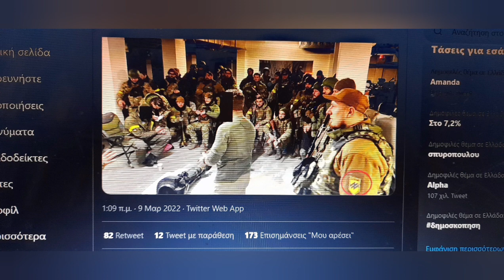Πως ξεφεύγουν "γυπες"απο το Διεθνές Ποινικό δικαστήριο;;(Εδώ το καθαρότερον ήχου*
Aποκαλύπτει τα του ΔΠΔ και για οσους δεν τα  ξεχωρίζεται είναι δύο τα δικαστήρια για να μάθετε  από που πηγάζουν  τα δεινά στα περί εγκλημάτων πολέμου άλλη μια  γνώμη -διευκρίνιση από το Αβρααμ Νωε Τσόμσκυ στις τρικλοποδιές θα έλεγα παγκοσμίων θεσμών από ΗΠΑ
Λοιπον Διεθνές ποινικο δικαστηριο
Δεν πρόκειται για το Διεθνές Δικαστήριο της Χάγης, υπό την αιγίδα του ΟΗΕ. Το Διεθνές Ποινικό Δικαστήριο, συστήθηκε το 1998 με τη Συνθήκη της Ρώμης. Εδρεύει στη Χάγη και η συνθήκη ίδρυσής του, τέθηκε σε ισχύ την 1η Ιουλίου του 2002 επι Μπούς σας ειχα αναλυτικά ρεπορταζ Το καταστατικό του έχει μέχρι σήμερα υπογραφεί και κυρωθεί από 110 Κράτη, ενώ άλλα 38 Κράτη έχουν προβεί σε μερική υλοποίηση διαδικασιών.
Το Διεθνές Ποινικό Δικαστήριο, επιλαμβάνεται εγκλημάτων που παραβιάζουν το Δίκαιο του Πολέμου, στο μέτρο που ο εθνικός δικαστής, είτε αδυνατεί, είτε δεν εκδηλώνει την πρωτοβουλία διερεύνησης και κολασμού τους. Οι εγκληματικές πράξεις, που εμπίπτουν στο πεδίο αρμοδιότητας του Διεθνούς Ποινικού Δικαστηρίου, είναι τα εγκλήματα πολέμου, τα εγκλήματα κατά της ειρήνης και τα εγκλήματα κατά της ανθρωπότητας, με ειδική αναφορά στο έγκλημα της γενοκτονίας υπάρχει κι εδώ διευκρίνιση από Τσόμσκυ ετοιμη σας την εχω
Προκειμένου  να επιληφθεί θα πρέπει, είτε να έχει τελεσθεί στην Επικράτεια Κράτους, που έχει υπογράψει και κυρώσει το Καταστατικό του Δικαστηρίου, είτε να έχει τελεσθεί από πολίτη Κράτους που έχει υπογράψει και κυρώσει το Καταστατικό του, είτε να έχει παραπεμφθεί η υπόθεση σε αυτό από το Συμβούλιο Ασφαλείας του ΟΗΕ.
Ειδικά στην τελευταία περίπτωση και με δεδομένο ότι ο Ρώσος αντιπρόσωπος προήδρευε του Συμβουλίου Ασφαλείας στις 24 Φεβρουαρίου, που ξεκίνησε η ρωσική εισβολή στην Ουκρανία, εύλογα συνειδητοποιεί κανείς,  πόσο ανέφικτο είναι σήμερα
Θίγει τα της Νικαράγουα ακούμε και για Χότζα-Καντάφι..και πως παραμένουν απιαστα πουλιά οι υπερατλαντικοί σύμμαχοί μας